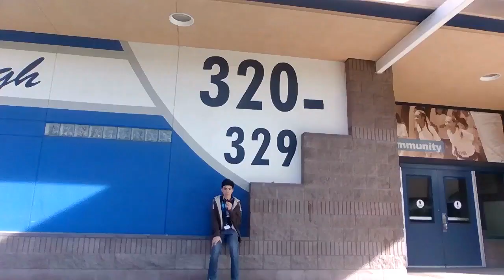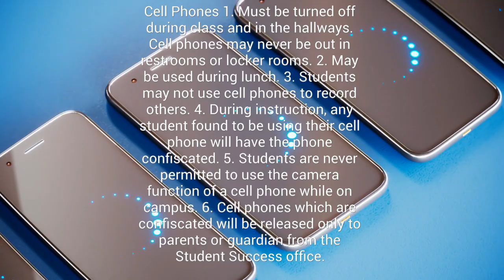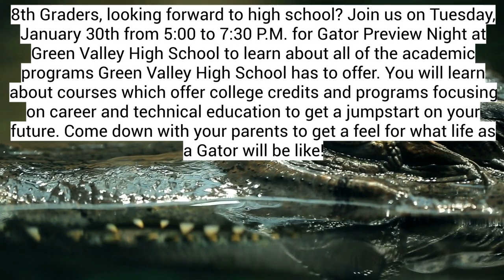GJHS Announcements - 1/26/24